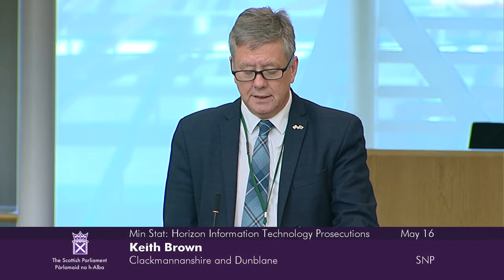Ministerial Statement: Horizon Information Technology Prosecutions - 16 May 2024